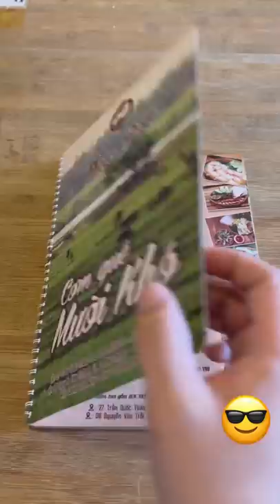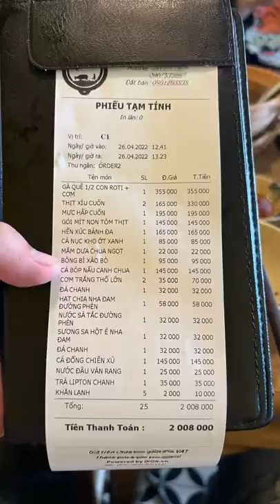Trải Nghiệm Cơm Quê Mười Khó Của Anh Trường Giang | Bếp Trưởng Review